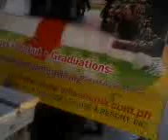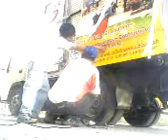sticker application to corrugated trak body E-MAIL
sticker wrapping